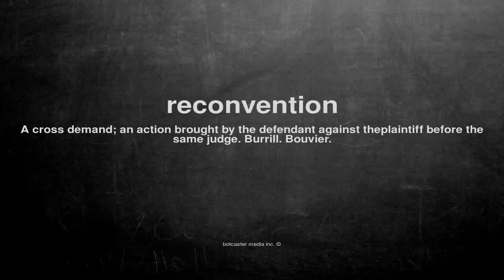What does reconvention mean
What does reconvention mean in English?